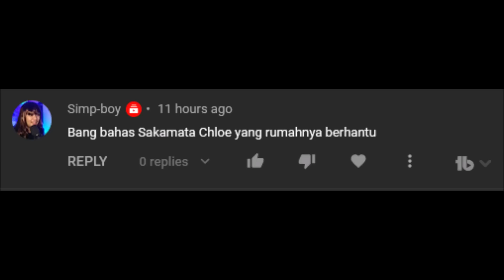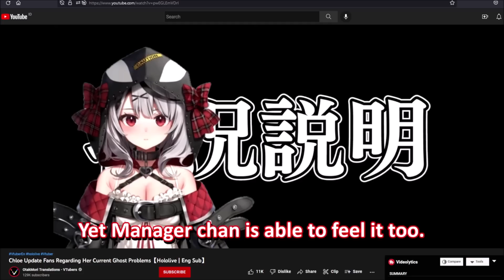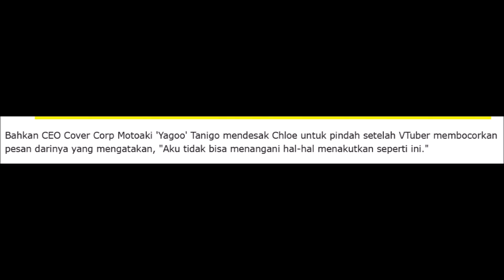Hololive Punya Masalah ANEH yang Serius...